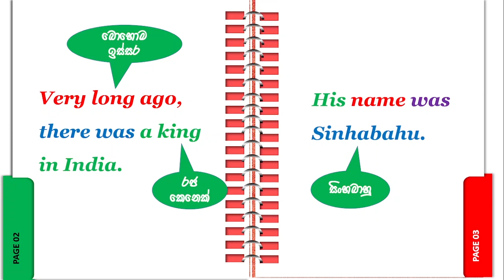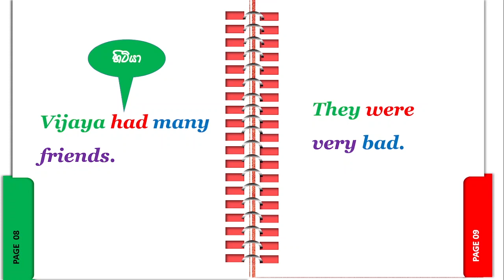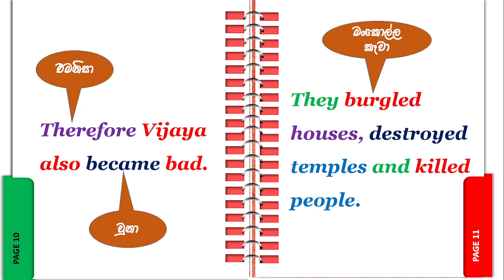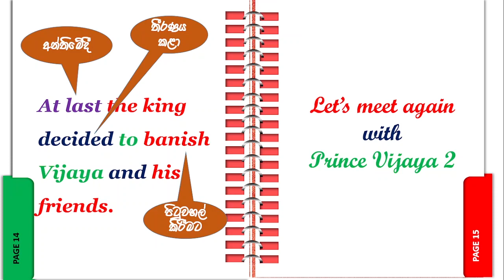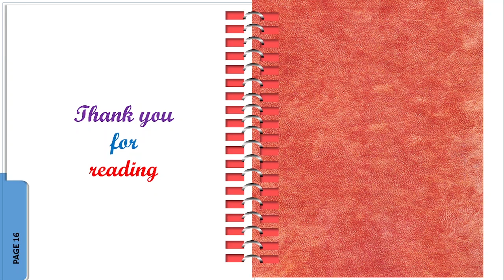Prince Vijaya 1 - A Legend of Sri Lanka විජය කුමාරයා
Prince Vijaya - A Legend of Sri Lanka